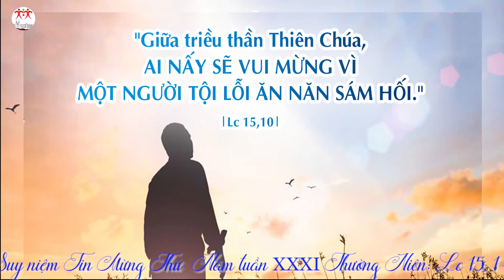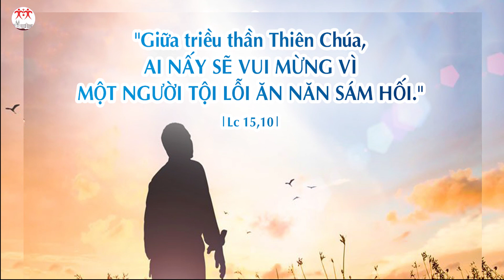Suy niệm Lời Chúa | Thứ Năm tuần XXXI Thường Niên | Lc 15, 1-10 | Lm Ant. Nguyễn Cao Siêu SJ